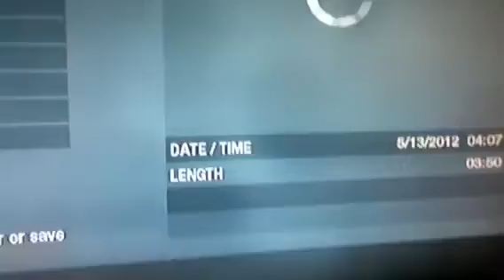Summit win vs lilshady